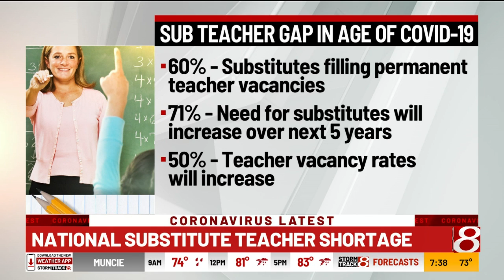Beech Grove Schools sees shortage of substitute teachers